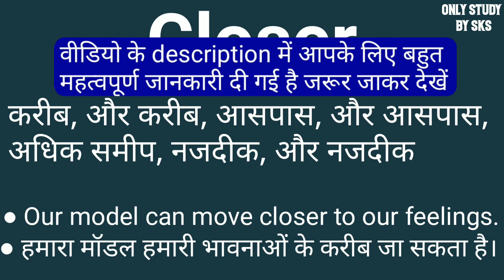Closer meaning in hindi | Closer ka matlab kya hota hai | Closer ka arth kya hota hai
Closer ka matlab kya hota hai
closer ka arth kya hota hai
closer ko hindi mein kya kahate Hain
closer ko hindi mein kya bolate hain
closer ko hindi me kya kehte hai
Closer ko hindi me kya bolte hain
क्लोज़र का मतलब क्या होता है
क्लोज़र का मतलब क्या है
क्लोज़र का मतलब हिंदी में
क्लोज़र का अर्थ
क्लोज़र का हिंदी अर्थ
क्लोज़र का अर्थ क्या होता है
closer means kya hota hai
Closer means kya hota hai Hindi mein